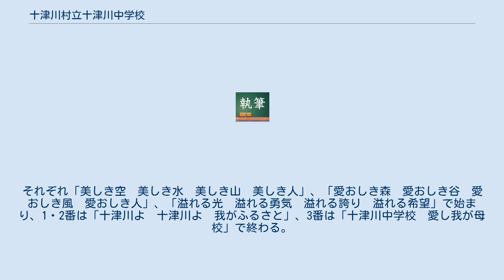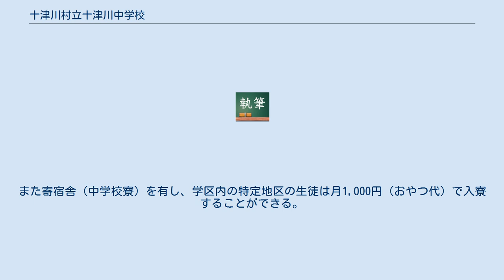十津川村立十津川中学校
十津川村立十津川中学校（とつかわそんりつ とつかわちゅうがっこう）は、奈良県吉野郡十津川村にある公立中学校。
 十津川村にある唯一の中学校。
奈良県立十津川高等学校と連携型中高一貫教育を実施している。
 校舎は木造（一部鉄筋コンクリート構造）2階建てで、十津川産の木材を使用している。
延床面積は5,135.63 m2、木材使用量は886.05 m3（100%奈良県産材）である。
 作詞・作曲は、さだまさしによる。
歌詞は3番まである。
それぞれ「美しき空　美しき水　美しき山　美しき人」、「愛おしき森　愛おしき谷　愛おしき風　愛おしき人」、「溢れる光　溢れる勇気　溢れる誇り　溢れる希望」で始まり、1・2番は「十津川よ　十津川よ　我がふるさと」、3番は「十津川中学校　愛し我が母校」で終わる。
なお、編曲は倉田信雄による。
 竹筒を除く十津川村全域。
 十津川村立十津川第一小学校および十津川村立十津川第二小学校の学区からなる。
奈良県の面積の5分の1を占める十津川村で唯一の中学校であるため、学校近隣に居住する生徒を除き、ほとんどがスクールバスで通学する。
また寄宿舎（中学校寮）を有し、学区内の特定地区の生徒は月1,000円（おやつ代）で入寮することができる。